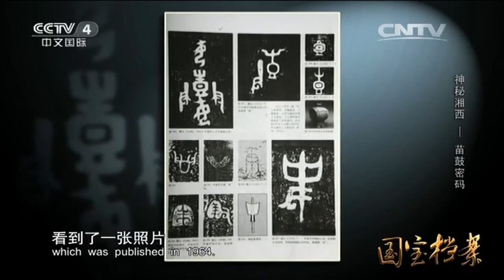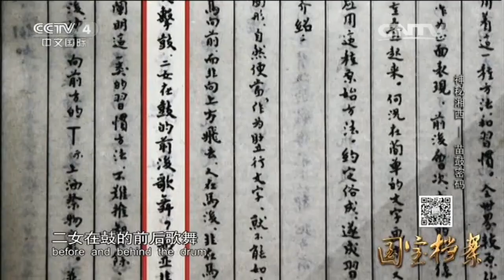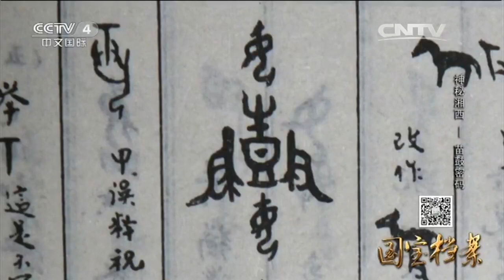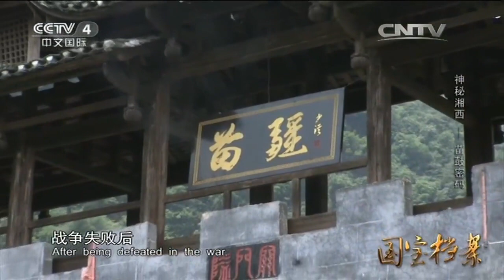The Code of the Miao Drum - 苗鼓密码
苗鼓密码

(2015) Chinese documentary on the Hmong Drum

Xongb Xiangxi History Culture Nruas